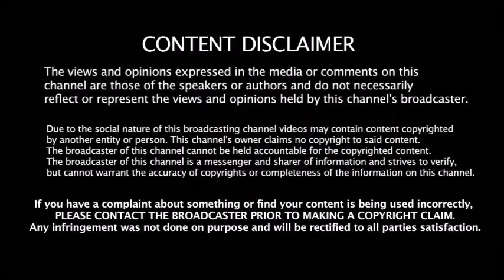AUS vs SL போட்டியில் ரன் அவுட்டில் செம காமெடி செய்த இலங்கை வீரர் - சிரிப்பில் ஆழ்ந்த மைதானம்